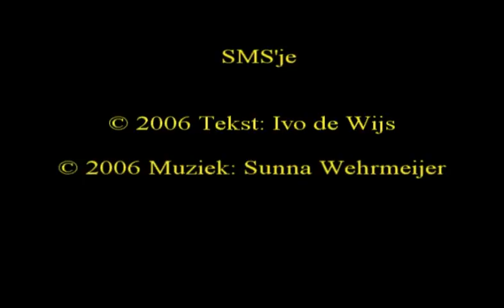Een SMS'je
Sinterklaasliedje, tekst Ivo de Wijs, muziek Sunna Wehrmeijer. Gezongen door Christine de Boer, Roisin van Ravenhorst en Sunna Wehrmeijer.